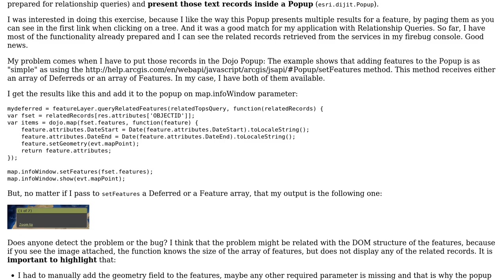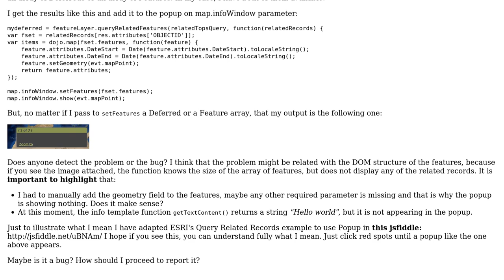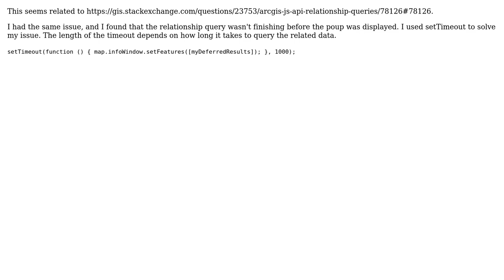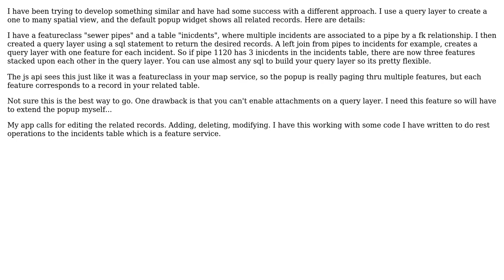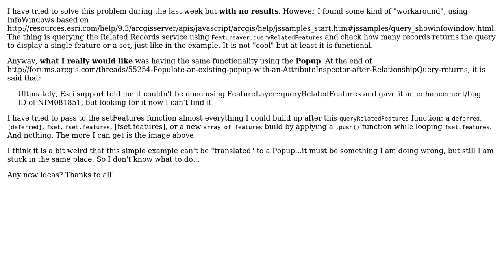GIS: Merging Popups with Relationship Queries using ArcGIS API for JavaScript? (4 Solutions!!)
GIS: Merging Popups with Relationship Queries using ArcGIS API for JavaScript?

With thanks & praise to God, and with thanks to the many people who have made this project possible! | Content (except music & images) licensed under CC BY-SA | Music | Images & others | With thanks to user Zorba Conlen user PolyGeo user maucacau user Jaq user Irene and the Stack Exchange Network Trademarks are property of their respective owners. You are responsible for your own actions.